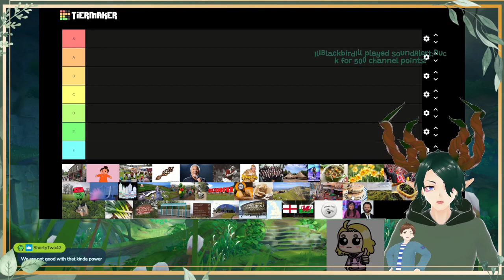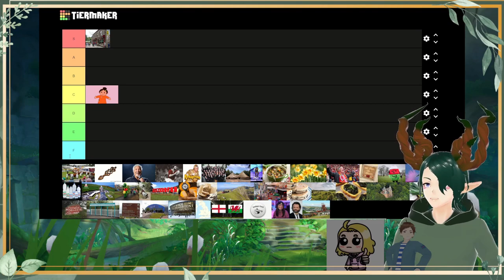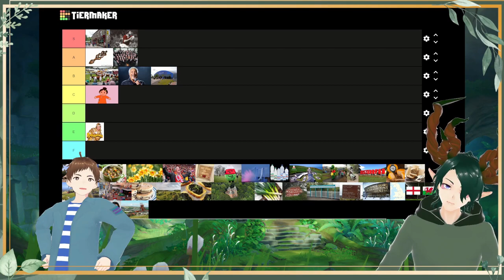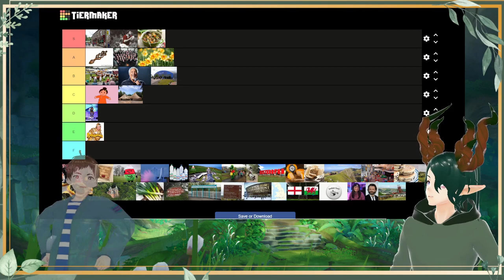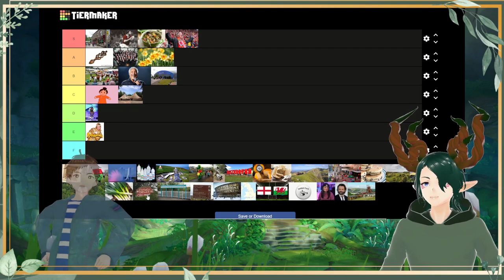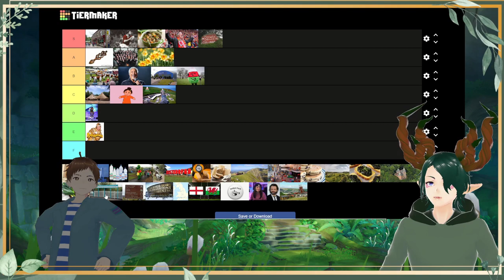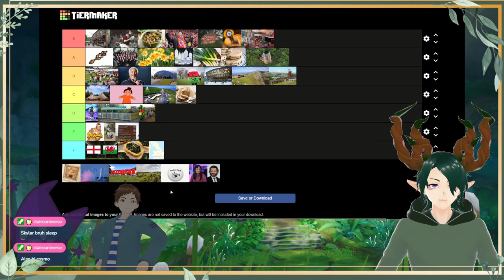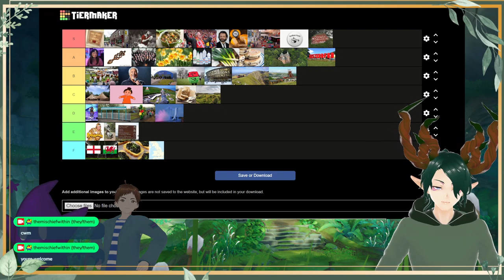DYDD GWYL DEWI HAPUS - Tier Lists for St David's Day [01/03/2024]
I made a silly little list about the most important parts of Welsh culture (/j) and we put them into tiers.